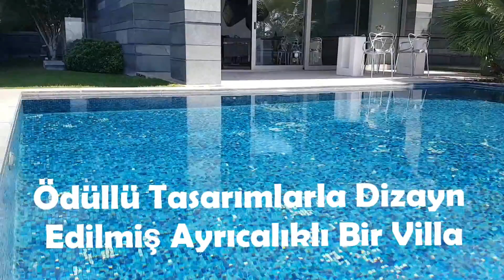Bodrum Satılık Özel Yüzme Havuzlu Sıfır Ultra Lux Villa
Bodrum Kalesi, Kos Adası ve Karaada manzarasına hakim olan proje, En üstün inşaat kalitesi ve malzemesi ile inşa edilmektedir.

Önemli bir bölümü rekreasyon alanı olarak ayrılmış olan projede kullanım alanları, bir yanda Bodrum koyunun mavisine, diğer yanda da yamaç korunun yeşil tonlarına sahiptir.

Proje lux bir otel ve bağlı rezidanslardan oluşmaktadır. Projede konut seçenekleri 55 anahtardan oluşmakta olup;  1+1 daire ve yine 5+1 müstakil triplex villa seçenekleri aralığında  planlanmıştır.

Konut sahipleri resort otelin açık-kapalı yüzme havuzları, restoran-bar, SPA, fitness center, masaj odaları, Türk hamamı, toplantı odaları ve diğer seçkin hizmet ünitelerinden faydalanabileceklerdir.

 1+1 92 m2 daire – 558 M2 5+1 müstakil triplex  aralığında konut seçeneklerimiz bulunmakta olup, 500.000 EUR'dan başlamaktadır.

Aynı zamanda yine projemiz içerisinde satılabilir/kiralanabilir ticari alanlar ayrıca restoran, sergi alanlarımız, toplantı alanları, balo - konferans salonu ve SPA  gibi sosyal etkinlik alanlarımız vardır.

Diğer seçenekler için web sitemizi ziyaret edebilirsiniz.